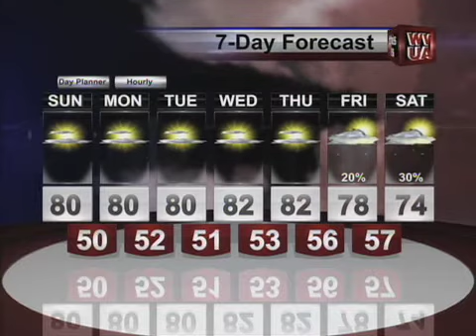Webcast 10 20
WVUA Weather for Sunday, October 21st